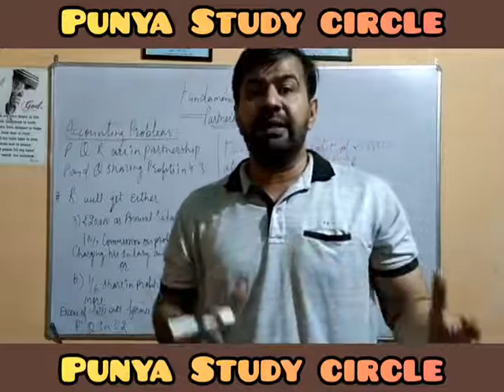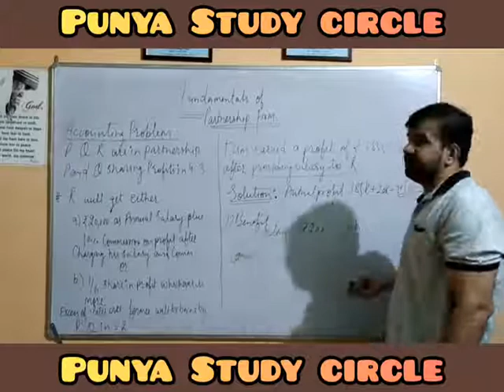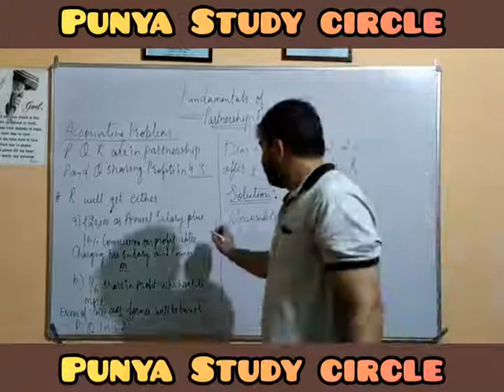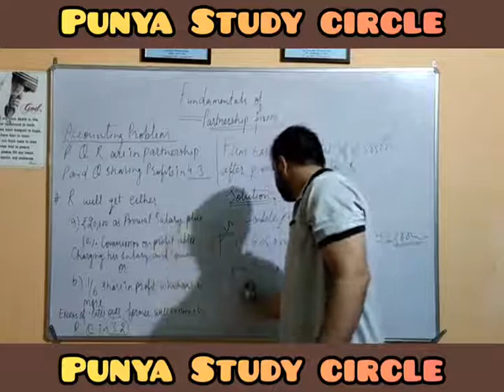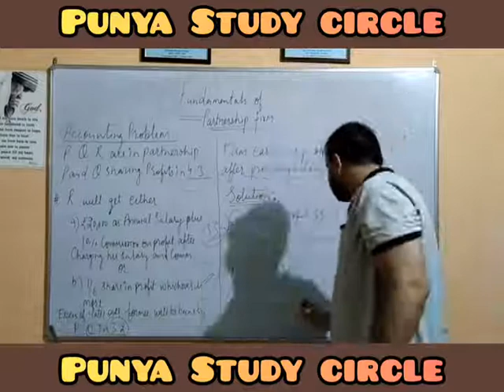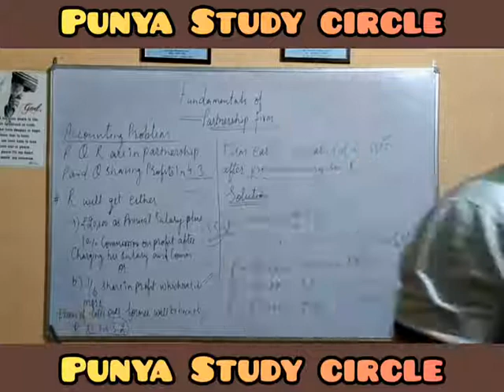Accounting problem 5(fundamentals of partnership)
Mixed nature problem